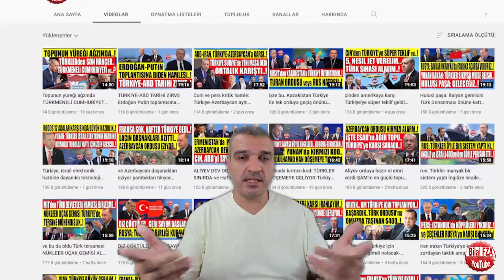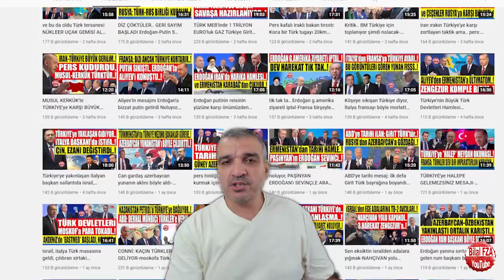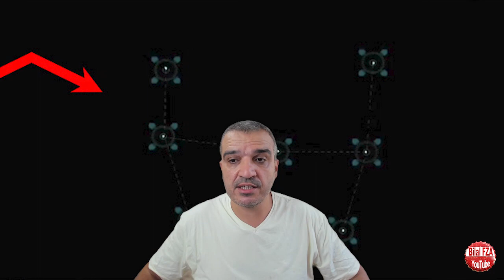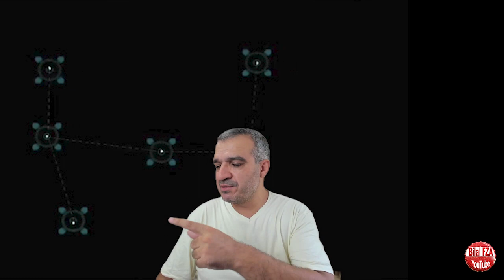ve Türkiye suriye ile resmi temaslara başladı ama ingiltere uyardı: sınırlardaki şehirlere gitmeyin